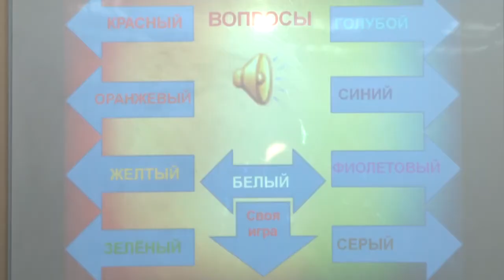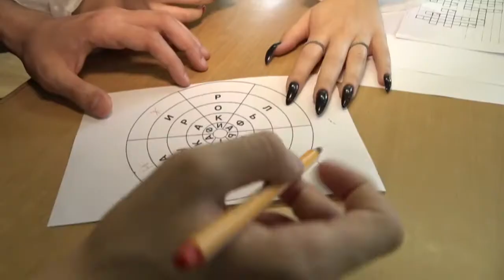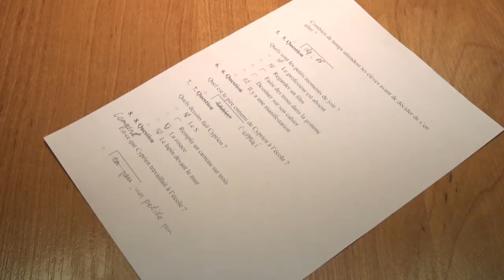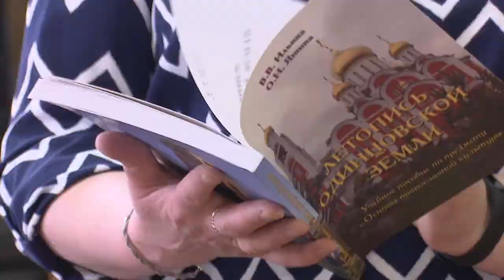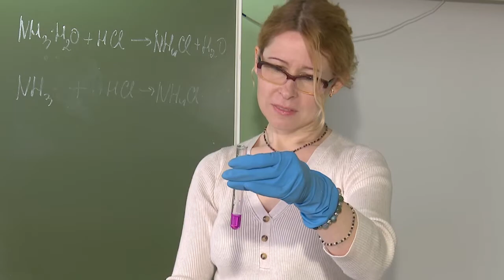Специальный репортаж ТОП 100 школ Подмосковья